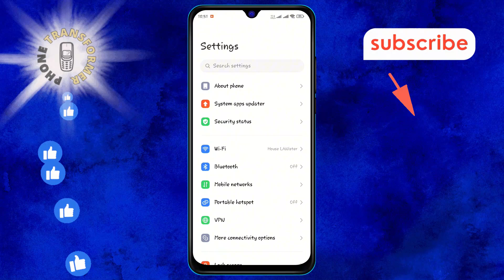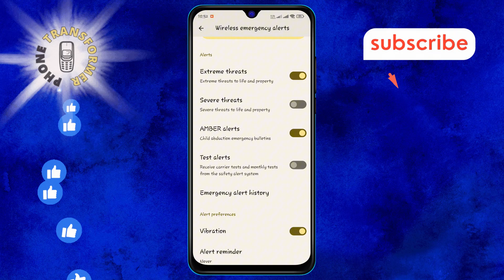How to Turn On Amber Alerts on Android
Learn how to activate Amber Alerts on your Android device to stay informed about critical child abduction emergencies. This video will guide you through the simple steps to ensure you receive these important notifications, helping you stay alert and assist in emergency situations.

- How to enable Amber Alerts on Android
- Turning on emergency alerts on Android
- Activating Amber Alerts on Android phone
- Android Amber Alerts setup
- Setting up emergency notifications on Android